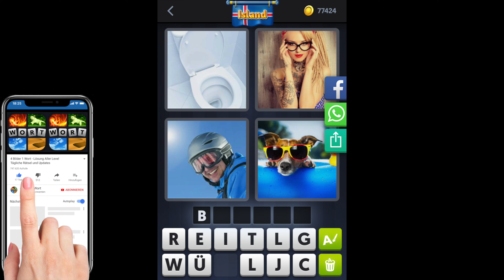4 Bilder 1 Wort - Island - 02.08.2020 - August 2020 Tägliches Rätsel + Tägliches Bonus Rätsel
4 Bilder 1 Wort Lösung Tägliches Rätsel + Tägliches Bonus Rätsel Island 2020 August